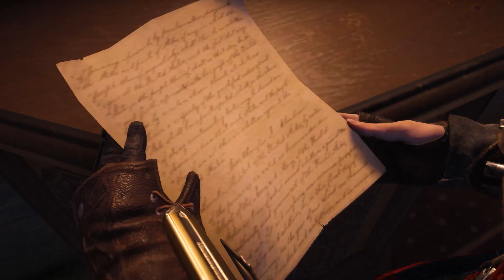#3 | Can't Even Find A Clue Assassin's Creed Syndicate in HINDI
Assassin's Creed Syndicate Part 3 in Hindi.